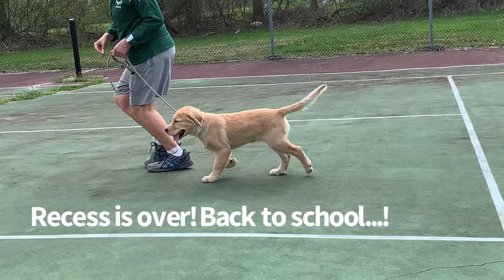Golden Retriever Puppy vs Broom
Broom versus Golden Retriever puppy, who will win? Watch this adorable puppy dog make a game out of trying to get a broom! He "teaches" his owner/breeder how to play a game he calls "pick up the broom! Enjoy this light hearted and funny dog video!
A quick click here and you are part of our pack!

Watch all of our entertaining, educational, and down right fun videos! We invite you to join us on our journey with our pack of Golden Retrievers! A quick click here and you are part of our Extended GoldenSoul pack!